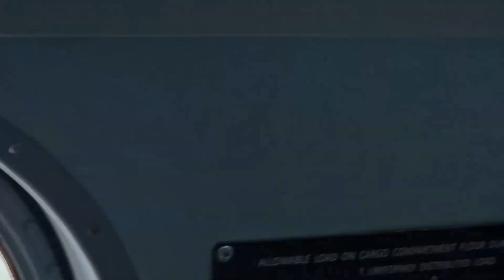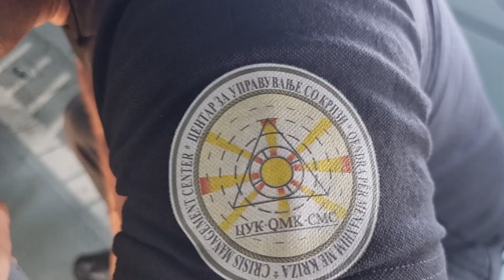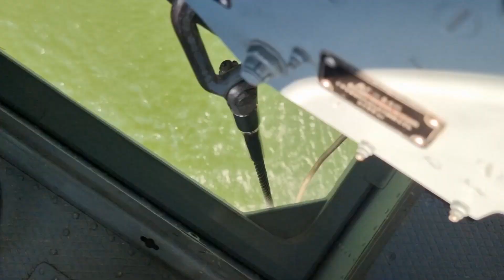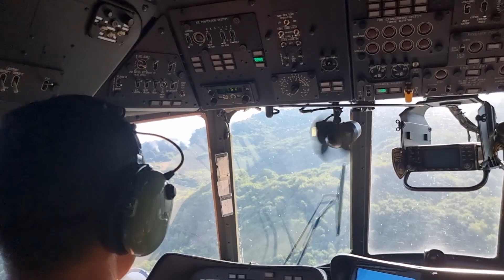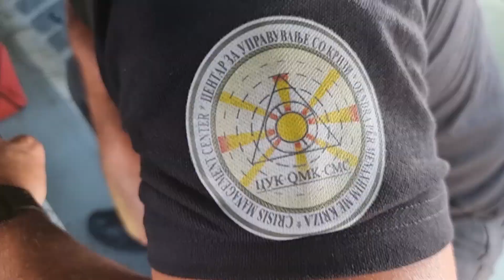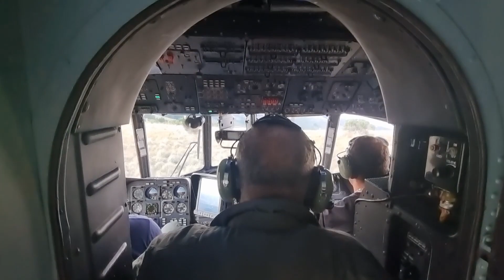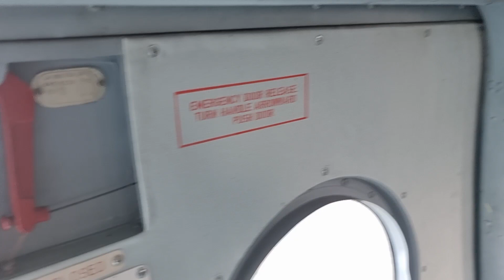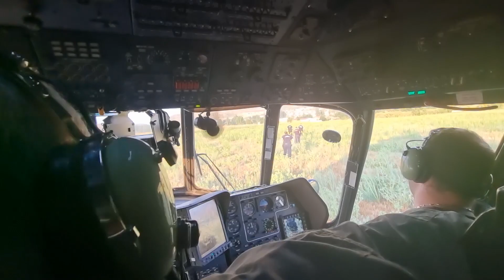ЦУК Видеоинсерти од дејството и поглед од внатре во хеликоптер на МВР при гаснење пожар на Јакупица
ЦУК Видеоинсерти од дејството и поглед од внатре во хеликоптер на МВР при гаснење пожар на Јакупица - поладне 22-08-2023